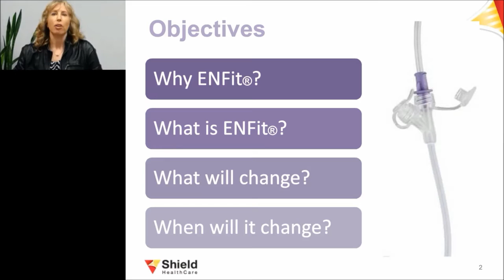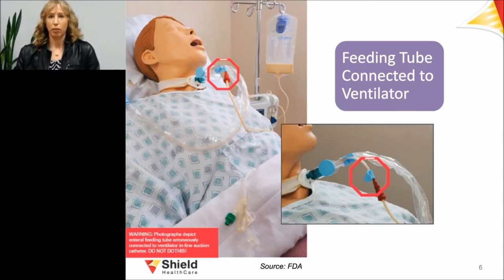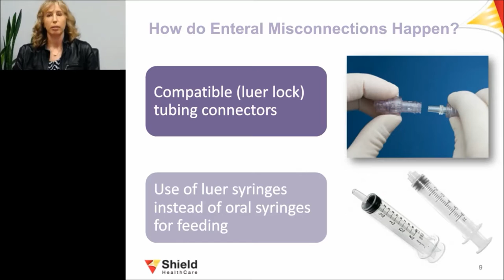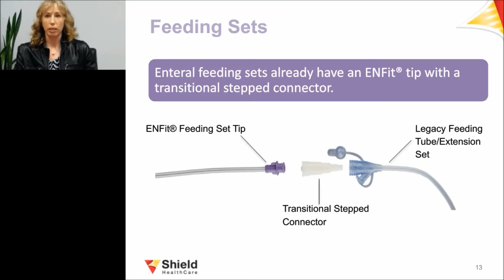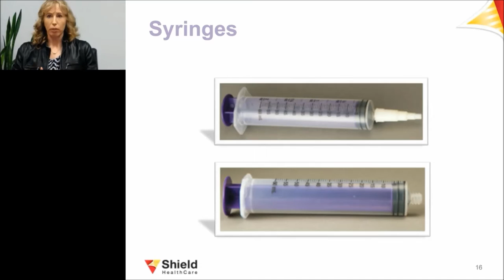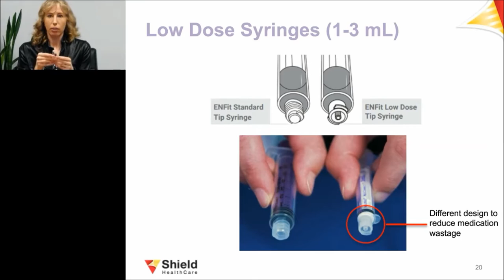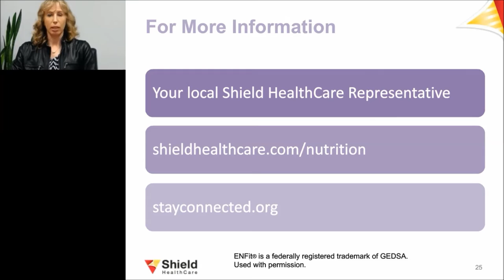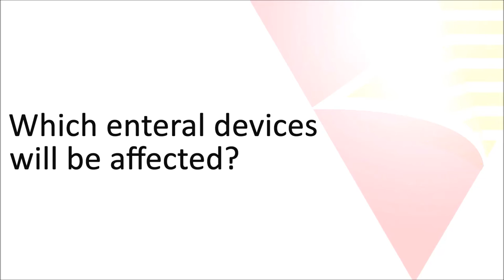ENFit Enteral Connectors: Webinar Video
Shield HealthCare's Corporate Registered Dietitian explains ENFit: Why, How and When Enteral Connectors will change. Watch her informative webinar, followed by an instructional video.